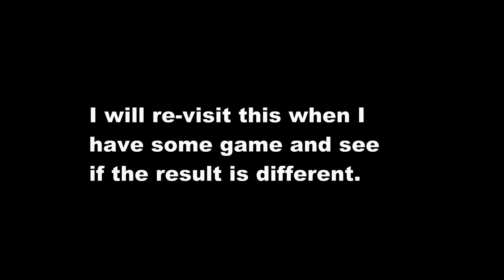Hard Holes V Easy Holes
I'm going to compare my nett score on my shot holes V my score on the non shot holes. Probably too early after lock down as I'm still playing poorly and throwing doubles at the card - no matter the difficulty of the hole.

My thoughts are simple. On a shot hole, even if it's a difficult hole, you get a free shot so it shouldn't be as intimidating as you think.
I'm not trying to prove a point with this video but if it makes you think a bit then job done.